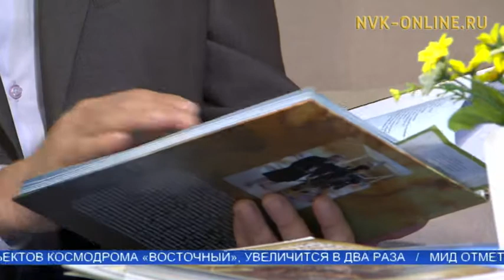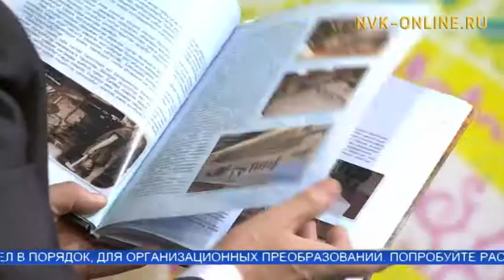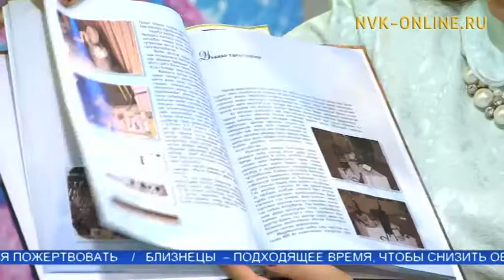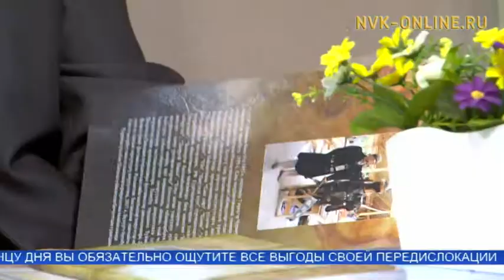Боло Уус "Уһаныы абылаҥа" кинигэтэ сүрэхтэннэ